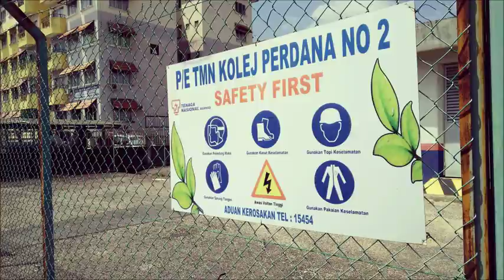Jinjang, Road Sign, Traffic Sign, Street Sign, Safety Sign, Direction Sign, Construction Sign, Sign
JINJANG, Road Sign, Traffic Sign, Street Sign, Safety Sign, Direction Sign, Construction Sign, Sign Maker in JINJANG,

JINJANG Signboard Company, JINJANG Sign Maker, JINJANG Signage Manufacturer, JINJANG Signboard Factory, JINJANG Signboard Fabrication, JINJANG Custom Made Signage,

JINJANG Road Sign Company, Road Sign Company in JINJANG,
JINJANG Traffic Sign Shop, Traffic Sign Shop in JINJANG,
JINJANG Street Sign Factory, Street Sign Factory in JINJANG,
JINJANG Safety Sign Manufacturer, Safety Sign Manufacturer in JINJANG,
JINJANG Warning Sign Fabrication, Warning Sign Fabrication in JINJANG,
JINJANG Distance Sign Industry, Distance Sign Industry in JINJANG,
JINJANG Direction Sign Company, Direction Sign Company in JINJANG,
JINJANG Directional Sign Shop, Directional Sign Shop in JINJANG,
JINJANG Highway Sign Factory, Highway Sign Factory in JINJANG,
JINJANG Route Sign Manufacturer, Route Sign Manufacturer in JINJANG,
JINJANG Border Sign Fabrication, Border Sign Fabrication in JINJANG,
JINJANG Important Sign Industry, Important Sign Industry in JINJANG,
JINJANG Regulatory Sign Company, Regulatory Sign Company in JINJANG,
JINJANG Speed Limit Sign Shop, Speed Limit Sign Shop in JINJANG,
JINJANG Information Sign Factory, Information Sign Factory in JINJANG,
JINJANG Tourist Spot Sign Manufacturer, Tourist Spot Sign Manufacturer in JINJANG,
JINJANG Construction Sign Fabrication, Construction Sign Fabrication in JINJANG,
JINJANG Temporary Sign Industry, Temporary Sign Industry in JINJANG,
JINJANG Road Name Sign Company, Road Name Sign Company in JINJANG,
JINJANG Street Name Sign Shop, Street Name Sign Shop in JINJANG,
JINJANG Symbol Sign Factory, Symbol Sign Factory in JINJANG,

SELANGOR, Jinjangang, Subang Jaya, Shah Alam, PJ, Petaling Jaya, Putrajaya, Puchong, Cyberjaya, Kajang, Rawang.
JOHOR, Johor Bahru, Muar, Batu Pahat, Kulaijaya, Kota Tinggi, Segamat, Senai, Jinjanguang, Mersing, Tangkak, Pontian, Yong Peng, Labis.

JINJANG Syarikat Tanda Jalan Raya, Syarikat Tanda Jalan Raya di JINJANG,
JINJANG Kedai Tanda Trafik, Kedai Tanda Trafik di JINJANG,
JINJANG Kilang Tanda Jalan Raya, Kilang Tanda Jalan Raya di JINJANG,
JINJANG Kedai Tanda Keselamatan, Kedai Tanda Keselamatan di JINJANG,
JINJANG Tanda Peringatan Amaran, Pembuatan Tanda Amaran di JINJANG,
JINJANG Industri Tanda Jarak, Industri Tanda Jarak di JINJANG,
JINJANG Kedai Tanda Arahan, Kedai Tanda Arahan di JINJANG,
JINJANG Kilang Tanda Lebuh Raya, Kilang Tanda Lebuh Raya di JINJANG,